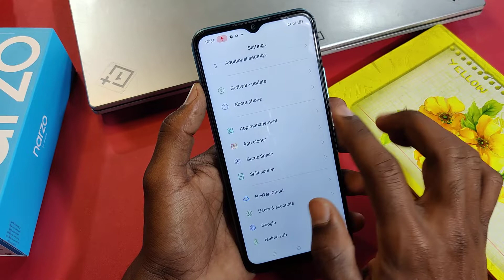Realme Narzo 30a Dual Apps, How To Create Clone Apps in Realme Narzo 30a, Technical Mind Support